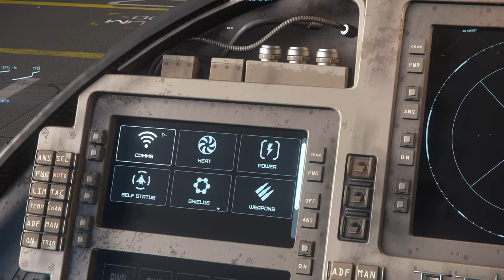Star Citizen Tribute Galaxy Rangers No Guts, No Glory by John Van Tongeren Tributo 4k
Nosso Tributo para esse desenho dos anos 80. Código Promocional STAR-239F-TWD7 já comece com grana no game usando esse código.

The promotional code starts 5000UEC STAR-239F-TWD7 and joins our organization and we will help you with all the support. Together we are stronger.